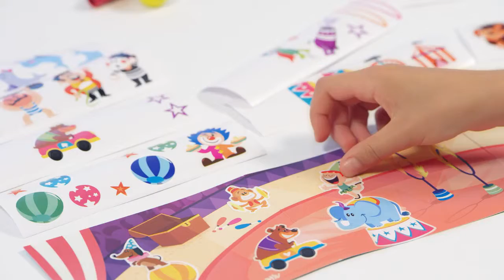Set Creativ Prima mea creatie Maped